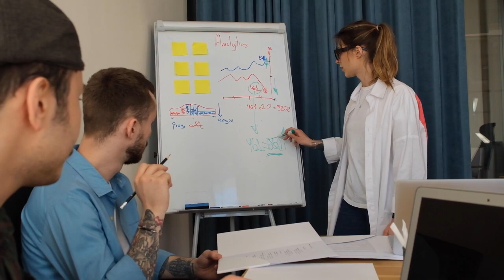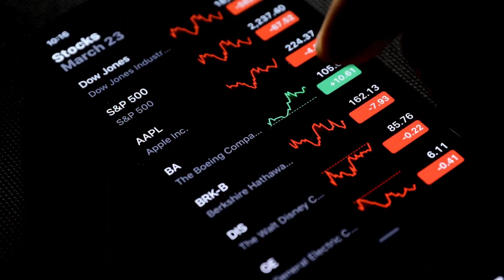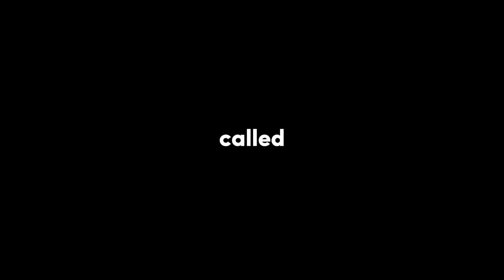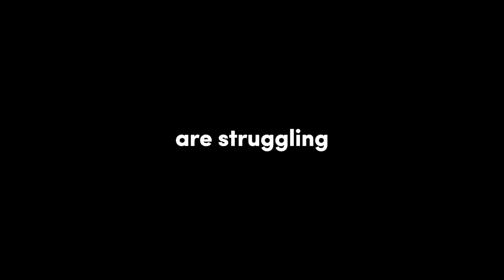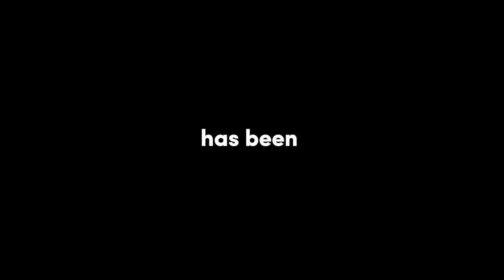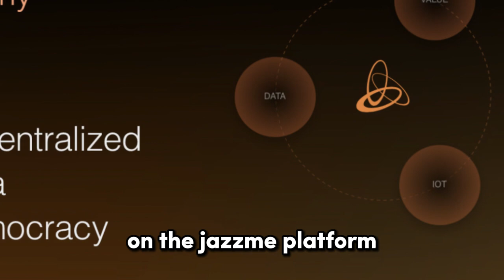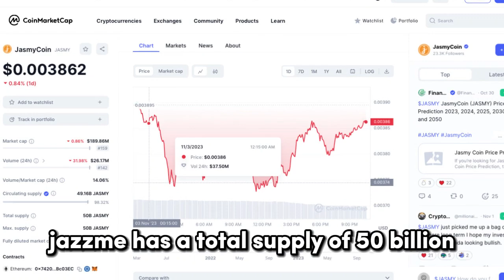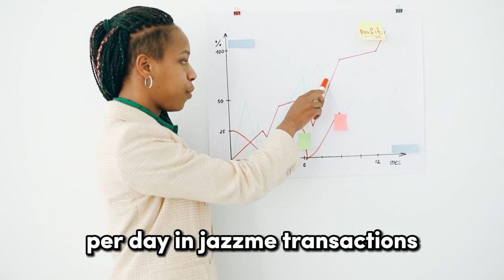THE MOST HONEST JASMY COIN PRICE PREDICTION TOWARD 2024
Jasmy is an Intenet of things  platform company on a mission to provide the infrastructure which allows anybody to use data safely and securely.  This is to be achieved with the Jasmy Platform Created By the developers. In recent years, the valuable data generated from  everyday life is possessed by a small number of giant platformers in the global market. The Jasmy Platform aim to create a world where each individual’s own data can be protected so that everyone can use their data safely and securely. To achieve this, the team have uniquely combined Blockchain and IoT technology to provide the optimal platform solution for customers around the world, and across industries. Japan has been recognized for manufacturing high quality products, but in the endeavor of building the Jasmy Platform, its aim to developing the jamsy business both from a manufacturer’s perspective as well as striving to become a market innovator. The current century is sometimes called “the century of data”, in which people, machines and information are building new relationships. the developers strongly believes that Jasmy can help Japan take a leading role in creating such a world.
jasmycrypto, jasmycoin, Jasmycoinupdate, jasmycryptonewsThanks for watching ..